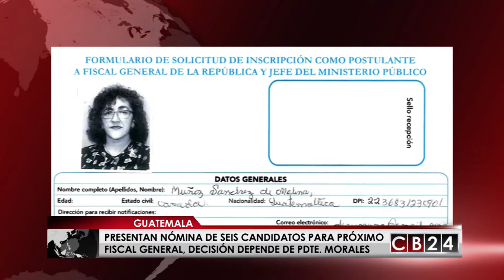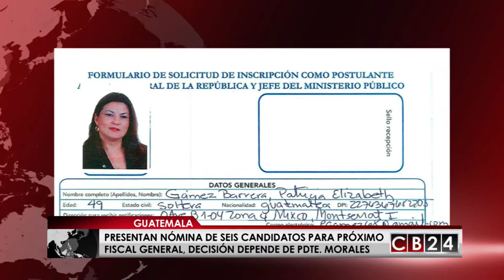Presidente de Guatemala escogerá al próximo fiscal general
La Comisión de Postulación eligió los seis perfiles que a su criterio son idóneos para ocupar la Fiscalía General y la Jefatura del Ministerio Público de Guatemala. En los próximos días se enviará el listado oficial al presidente Jimmy Morales para que nombre a uno en el cargo.

Seis participantes integran la nómina que la Comisión de Postulación entregará al mandatario Morales, quien finalmente definirá quién estará al frente del Ministerio Público de Guatemala.

Entre ellos se encuentra la ex fiscal distrital Brenda Dery Muñoz, quien fue subdirectora general de Análisis e Información Antinarcotico de la Policía Nacional Civil y actualmente es directora de procuración en la Procuraduría de Derechos Humanos. Obtuvo 15 votos a favor.

La magistrada suplente de la Corte de Constitucionalidad (CC), María Consuelo Porras también integrará esa nómina de profesionales que presentarán al Ejecutivo. Ella recibió 13 de los 15 votos necesarios.

El juez Miguel Ángel Gálvez también integra la clasificación. Sumó 14 votos a favor y uno en contra, este último por el decano de la Universidad Panamericana (Upana), Enrique Sánchez,  debido a que considera que su papel como juzgador de Mayor Riesgo tiene un aporte valioso en la lucha contra la corrupción. Gálvez fungió como contralor en el caso La Línea.

Patricia Gámez obtuvo el respaldo de 14 de los 15 comisionados. Fue una de las dos juezas que en su momento apoyaron a la entonces magistrada Claudia Escobar a denunciar las presiones del expresidente del Congreso, Gudy Rivera, en el 2015, en un caso que involucró al Partido Patriota (PP) y a Roxana Baldetti Elías.

En tanto, la fiscal de carrera y catedrática universitaria Gladys Verónica Ponce recibió este lunes el respaldo de los 15 integrantes de la Comisión Postuladora. Fue fiscal y exabogada de la Comisión Internacional contra la Impunidad en Guatemala.

Edgar Estuardo Melchor, quien es director de Investigaciones Criminales del MP, fue el sexto postulante aceptado para incluirlo en el listado.

La Comisión de Postulación junto con otros integrantes entregarán la nómina de los seis finalistas al presidente Jimmy Morales para que nombre a quien sucederá por cuatro años a la actual fiscal general de guatemala Thelma Aldana quien dejará el cargo el próximo 18 de mayo.

El Alto Comisionado de las Naciones Unidas para los Derechos Humanos en Guatemala, recalcó que el fiscal general que sea elegido debe ser “intachable” y tener compromiso de continuar la lucha contra la corrupción y la impunidad.

Redacción / CB24